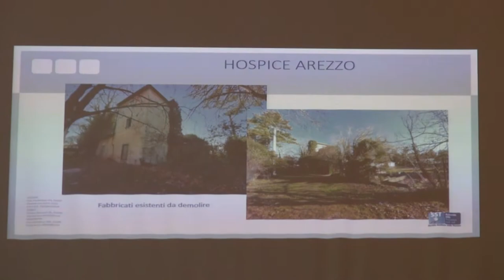Arezzo, al via la demolizione delle vecchie palazzine al Pionta